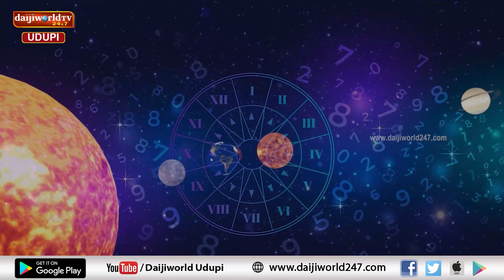Sankya Jyothishya | ನಿಮ್ಮ ಜಾತಕದಲ್ಲಿ ಅಡಗಿದೆ ನಿಮ್ಮ ಭವಿಷ್ಯದ ಮುನ್ನುಡಿ | Shri Vijaya Raj Katapady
Numerology
Live : Monday to Thursday Morning at 9.00 AM.